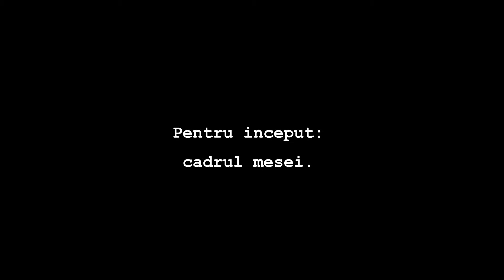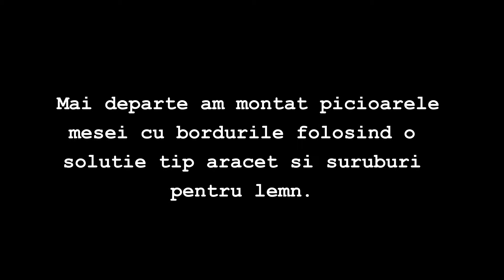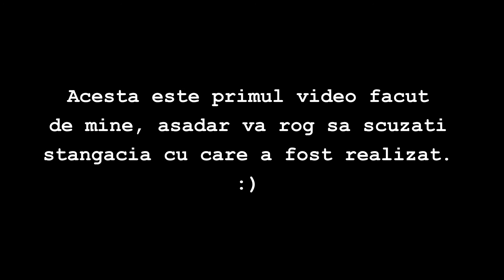Constructia unei mese cu circular - prima parte -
Prima mea lucrare de tamplarie.
Imi place tamplaria iar de ceva vreme vizionez pe youtube diverse canale cu mesteri tamplari si realizarile lor. De aceea am decis sa fac ceva in acest sens si iata-ma ca m-am pus pe treaba. Nu este usor, sculele si utilajele sunt mai mult sau mai putin scumpe dar cu putinul pe  care il am imi fac (nu doar incerc) initierea in aceasta arta.
Am facut ce am putut, cu uneltele din dotare insa vreau sa ma perfectionez si sa avansez spre performanta si calitate. In partea a doua care sper sa fie si ultima aferenta acestei lucrari voi prezenta sculele si uneltele folosite.
Pe curand!